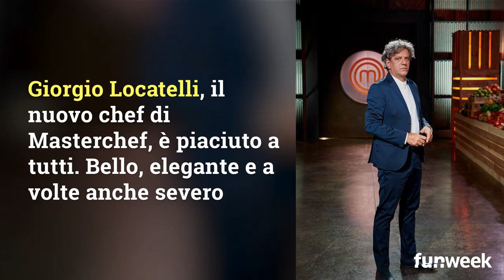Masterchef 8 Italia, la gaffe di Giorgio Locatelli nella prima puntata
Masterchef 8 Italia, nella prima puntata Giorgio Locatelli riesce a conquistare tutti con il suo fascino, ironia ma anche severità. Non è mancata la gaffe nella prima puntata di Masterchef 8 Italia da parte del nuovo giudice. Giorgio Locatelli commette, infatti, una gaffe con la moglie del concorrente Verando, 33 anni da Viterbo: ‘Glielo devi fare un coniglio! No, volevo dire, glielo devi far fare un figlio!

LEGGI ANCHE: -- Quanto costa mangiare alla Locanda Locatelli a Londra? Il menù stellare del nuovo chef di Masterchef